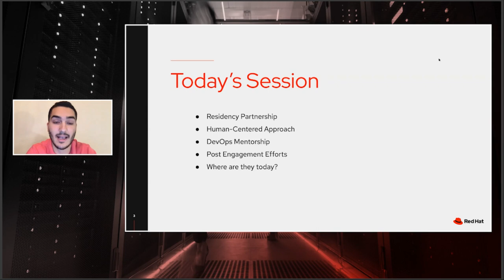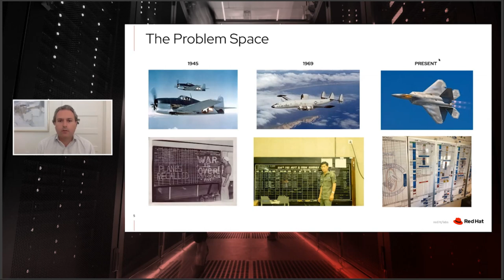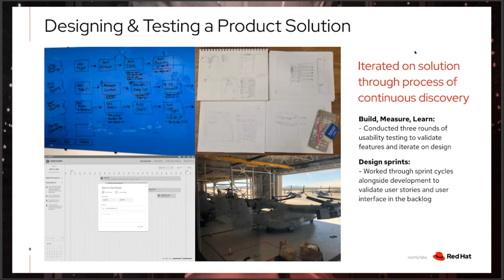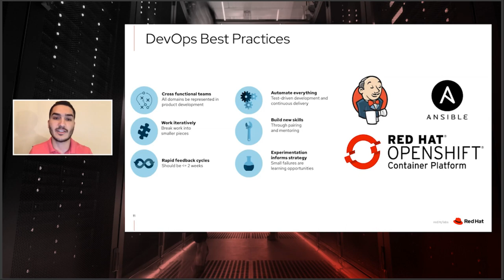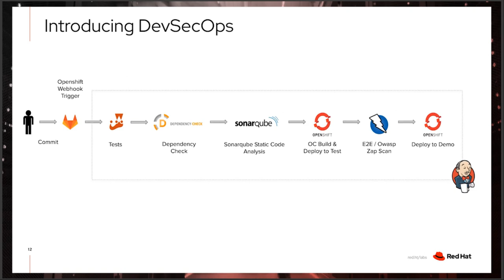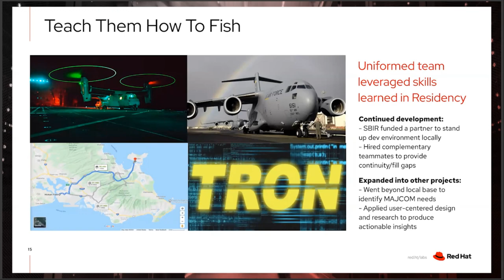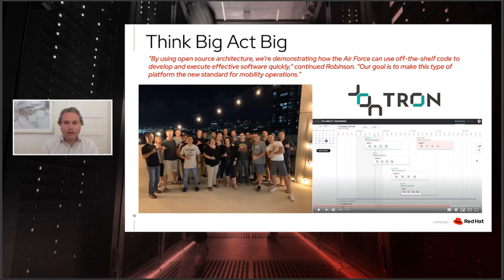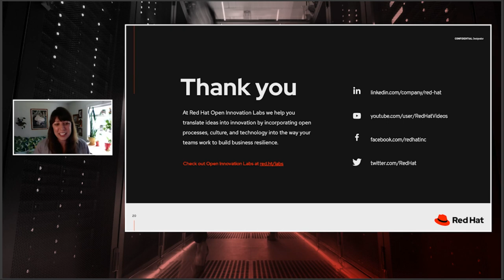The Puckboard story: Transforming the U.S. Armed Forces to new ways of working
The U.S. Armed Forces participated in Red Hat Open Innovation Labs for an immersive, human-centered design engagement. During the first phase of the engagement, the United States Marine Corps (U.S.M.C.) defined and validated a strategy for creating a new flight scheduling system. Its teams also learned about iterative, user-focused design thinking, and agile product development practices to build in-house expertise.

During the second phase, the U.S.M.C. and United States Air Force worked with Red Hat to develop an initial demo version of the new system.

In this session, hear about this engagement and how teams worked closely with Red Hat to learn about open, collaborative culture and become familiar with open source technology.